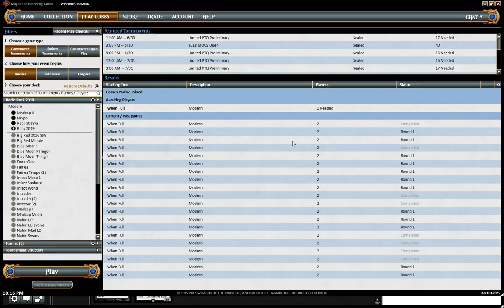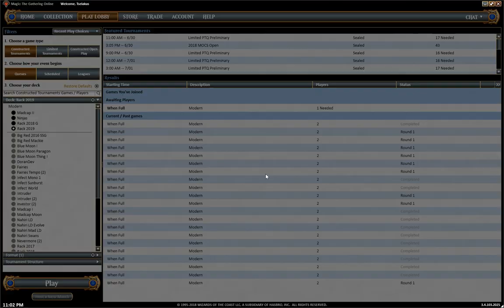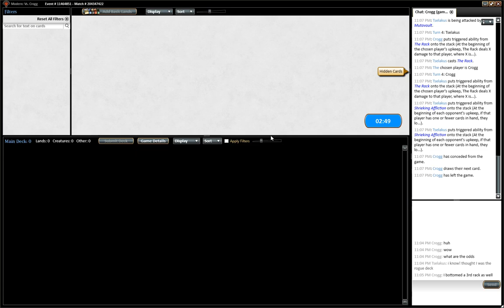8 Rack Modern League 2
This time we go up against Ad Nauseum, Burn, Grixis Control and an 8-Rack Mirror Match! Leyline of Sanctity, Swiftspear, Jace and the dreaded Ancestral Vision await...